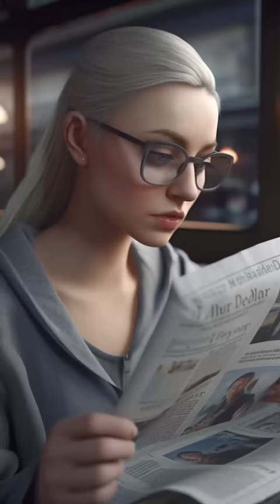George Crum - Lets Share His Story!